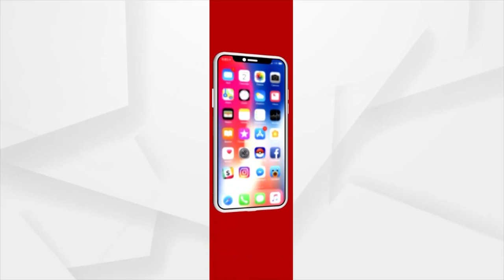ବଡ଼ଦାଣ୍ଡରେ ବାଇକ୍ ଡିକି ଭାଙ୍ଗି ହୀରା ମୁଦି ଚୋରି କଲେ ଯୁବତୀ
ପୁଅ ବେଶରେ ଯୁବତୀଙ୍କ କାରନାମା । ବଡ଼ଦାଣ୍ଡରେ ବାଇକ୍ ଡିକି ଭାଙ୍ଗି ହୀରା ମୁଦି ଚୋରି କଲେ ଯୁବତୀ । ଆଉ ସିସିଟିଭି ଫୁଟେଜରେ କଏଦ ହୋଇଛି ଲୁଟର ସବୁ ଦୃଶ୍ୟ ।